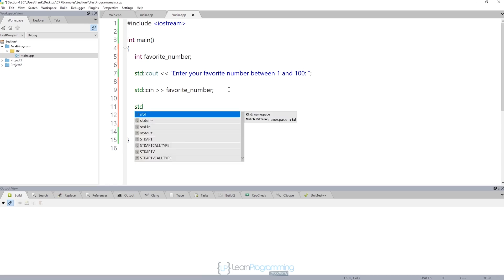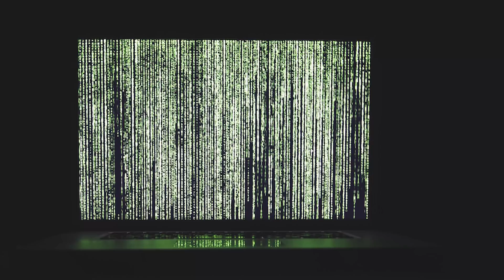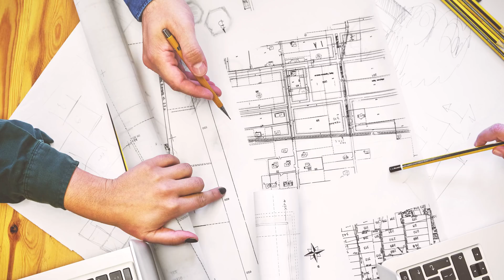Is It Necessary to Learn Multiple Programming Languages?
Another common question I often get asked is, "Tim, do I need to learn multiple programming languages to get a job as software developer?" Some people even want to know if they should learn multiple programming languages at a time. If you're confused whether or not to pursue learning two or more programming languages, then this video is right up your alley!

Here are links to the courses mentioned in this video

Now I've been a programmer for over 35 years so I think I'm really qualified to answer a lot of these questions. So if you do have a question, pop the question in the comments section of this video and I'll do my best to address that in a future video.